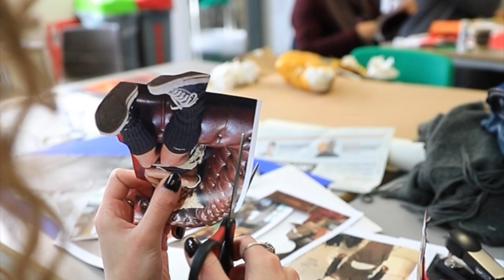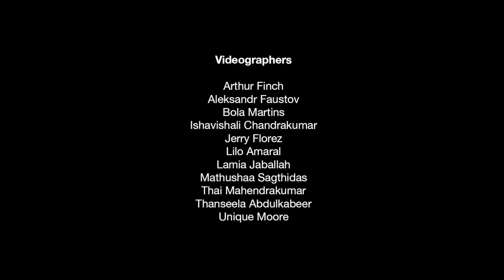Insights Spring Schools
Find out what it's like to take part in our Insights Spring Schools, direct from students who took part.

Each year Outreach at University of the Arts London run a series of Spring schools across our colleges: Camberwell, Chelsea and Wimbledon College of Arts, Central Saint Martins, London College of Communication and London College of Fashion. These activities are a chance to try out a range of subject areas, collaborate on mini projects and meet our community of UAL tutors and students (Outreach Ambassadors).